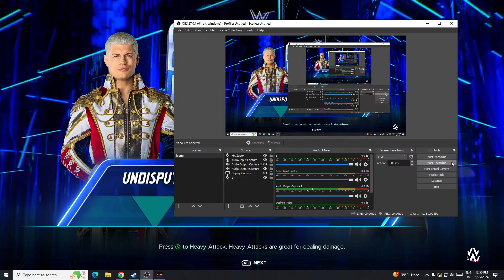WWE 2K24 Roman Reigns vs The Rock vs Cody Rhodes | WWE 2K24 Hindi Gameplay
WWE 2K24 Roman Reigns vs The Rock vs Cody Rhodes
Roman Reigns vs The Rock vs Cody Rhodes
wrestlemania 41
Roman Reigns wwe 2k24
Roman Reigns vs
Roman Reigns theme song
The Rock wwe 2k24
The Rock vs
The Rock theme song
Cody Rhodes vs
Cody Rhodes wwe 2k24
Cody Rhodes theme song
Roman song
roman reigns vs la knight
roman song
wwe 2k24 chris benoit

wishout
wwe 2k24
wwe 2k24 download
wwe 2k24 update
pro wrestler
wwe smackdown
aew vs wwe
roman reigns
seth rollins
wwe 2k23 corner finisher
wwe 2k23 finishers
la knight
bobby lashley
cody rhodes
brock lesnar
wwe smackdown
wwe raw
wwe universe
wwe nxt
pro wrestling
INDIA

Smackdown vs raw gm mode 2024
How to download Smackdown vs raw gm mode 2024
Features of Smackdown vs raw gm mode 2024
How to make your WWE game go viral
How to start a gaming channel on YouTube
Record gameplay videos in HD
Edit your gameplay videos
How to go viral on YouTube with your WWE 2K24 gameplay
Top 10 tips for improving your WWE 2K24 gameplay
The best way to create your own custom WWE 2K24 universe

wwe raw highlights today full show
wwe friday night smackdown highlights
monday night raw highlights full show
wwe monday night raw highlights top 10
WWE today night
gameplay Hindi
Gameplay in Hindi
WWE best finisher
WWE world heavyweight champion
WWE undisputed champion

Join Telegram Group for suggestions click on link and join :)
Telegram link - WWE Gameplay YouTube (India)